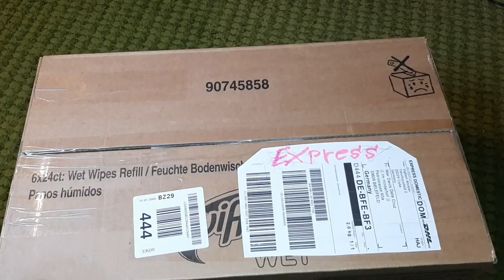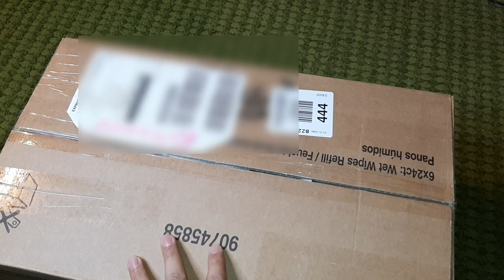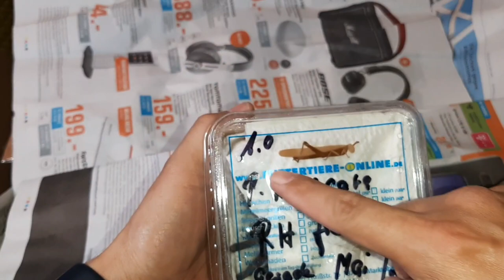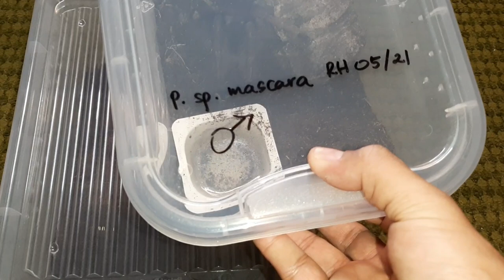Unboxing na, Pairing pa! New breeding project.